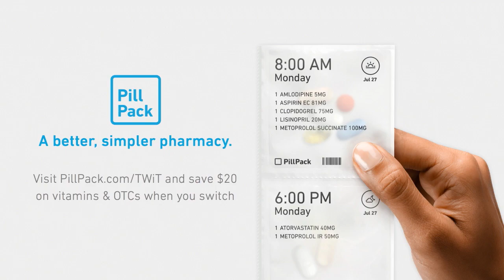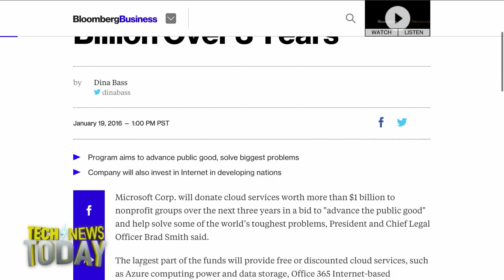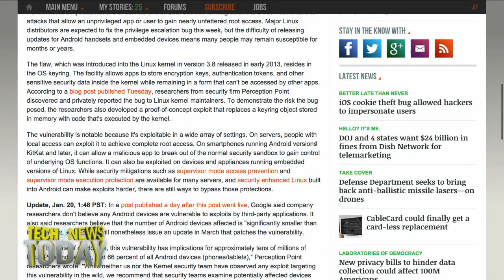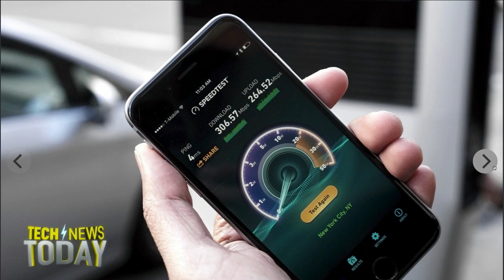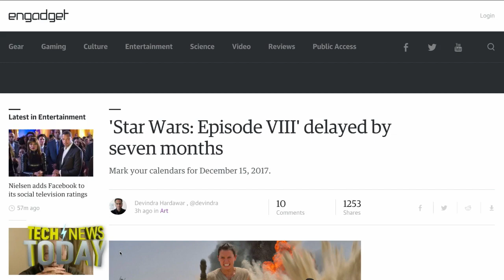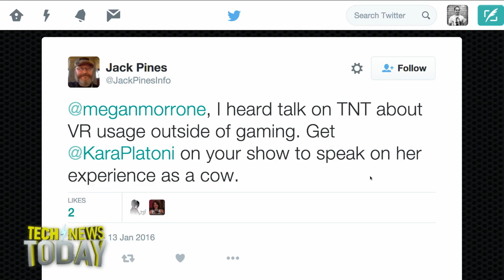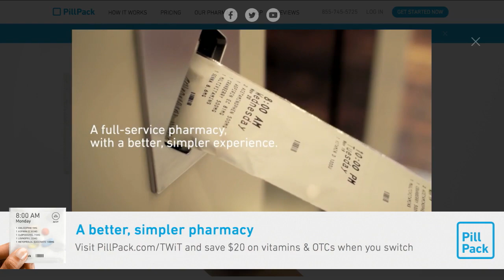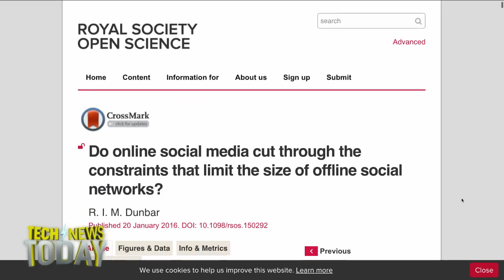Tech News Today 1432: Fast Internet Good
Hosts: Jason Howell and Megan Morrone
Guests: Devindra Hardawar and Kara Platoni
A close look at LinkNYC, what it's like to experience life as a cow inside VR, Apple's new app for musicians, Microsoft donates part of its cloud to non-profits, and more!